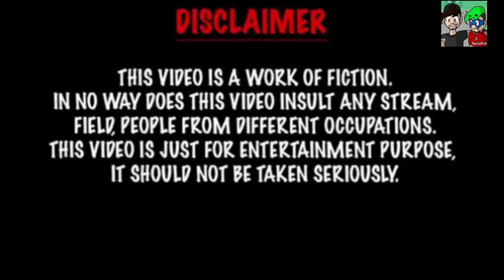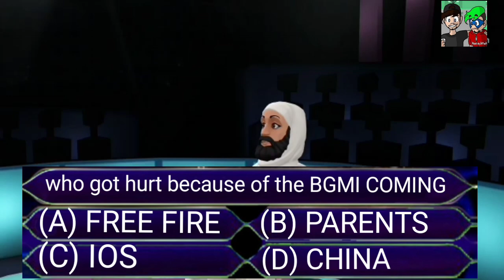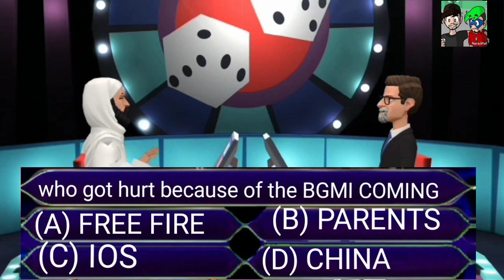KBC PART 2 by animated masti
HII GUYS FOR WAITING US THIS VIDEO IS ONLY FOR ENTERTAINMENT
THIS WILL HONOUR TO OUR 1 THOUSAND SUBSCRIBERS IF YOU WATCH kbc funny comedy fun #